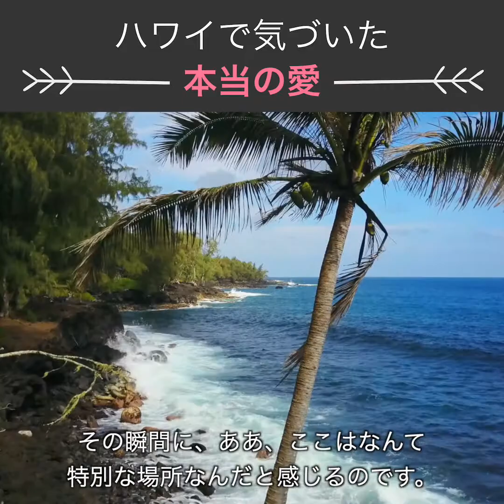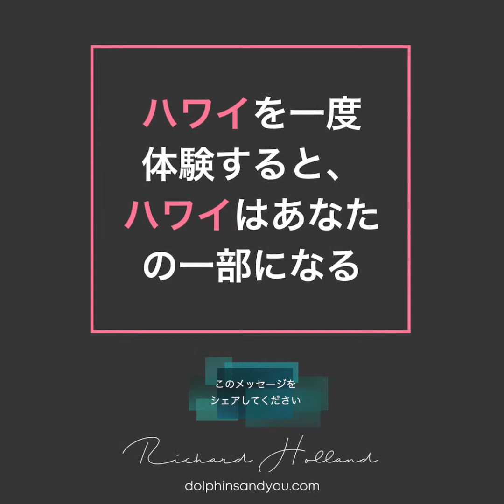ハワイは世界でもっとも素敵な場所です l リチャード・ホランド、ハッピーマン【ハワイで野生のイルカと泳ぐ起業家】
なぜハワイは世界で一番素敵な場所なのか？なぜ、楽しくって、ハッピーになれる場所なのか。ぜひ、自分で体験してみてください。私の会社アンドユークリエーションでは、さまざまなハワイが体験できるように、ハワイの虹の色をモチーフに7つのサービスを行っています。
是非あなたも体験してみてくださいね。

リチャード・ホランド / ハッピーマンについて：
リチャード・ホーランドは、ハワイで野生のイルカと泳ぐ起業家で、また、作家であり、父親であり、そして、幸せな生活をおくる、自称ハッピーマンです。「幸せになる事は私たちが生まれながらにして持つ権利」という真実の中を生きていいます。でも、どうやってそこに行き着くのでしょうか。

リチャード・ホーランドは、彼が自ら体験した人生の障害、驚くような奇跡からたくさんのことを学び、幸せになる方法を身に付けました。そして、それを皆さんとシェアし、一緒に幸せになりたいと思っています。リチャードの生き方から、幸せになれるヒントを見つけてください。そして、本当の自分自身を見つめ直し、心をオープンして、自分の人生を楽しく歩んでいって欲しいと思っています。

幸せの中を生きる旅に出発しましょう！

リチャードの経営するハワイの会社「アンドユークリエーションズ」では、様々なハワイを体験できるようプログラムされています。ハワイのオハナ（家族）と一緒に、イルカと泳いだり、美しい大自然を体験したり、スピリチュアルリトリートに参加したり、素敵なハワイを見つけてください。

幸せになるコツを掴んで、高い意識で生きていきましょう。一緒に幸せになりましょう。

ハッピーマン、リチャード・ホランドと繋がってください：
AND YOU CREATIONS（リチャードの会社）楽園ハワイの体験：
リチャード・ホランドの本「タイトルはいらない アイアムハッピーマン」

The Most Romantic and Joyous Place In The World l Richard Holland the Happyman